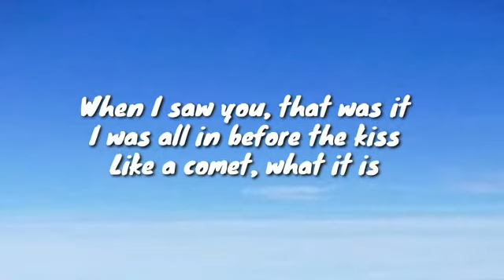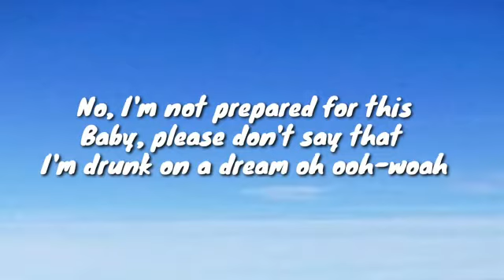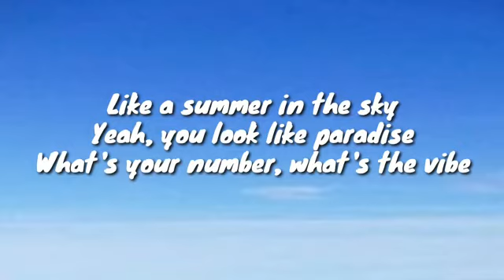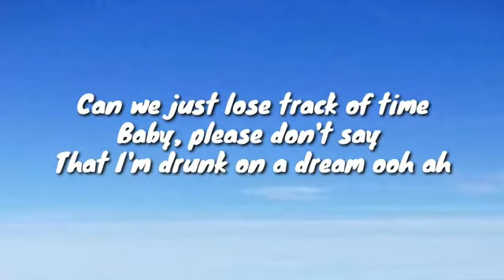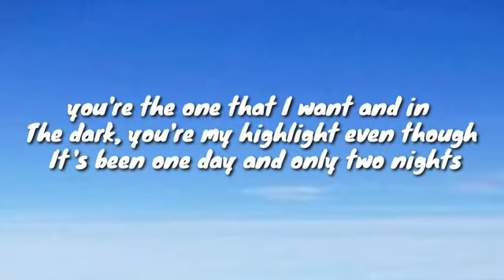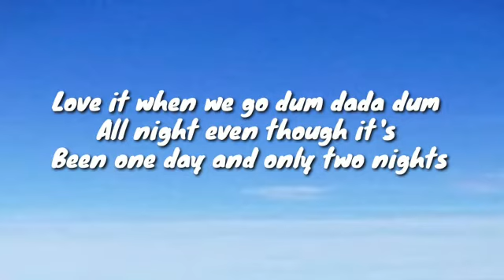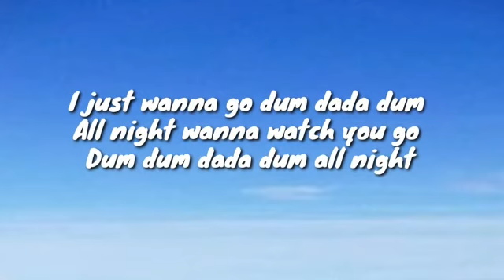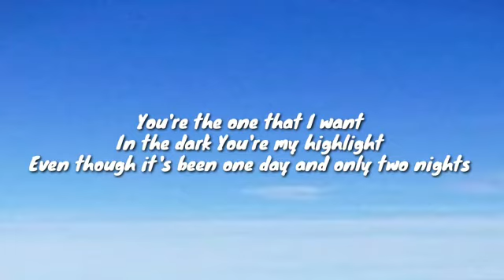HRVY - 1 Days 2 Nights (lyrics)